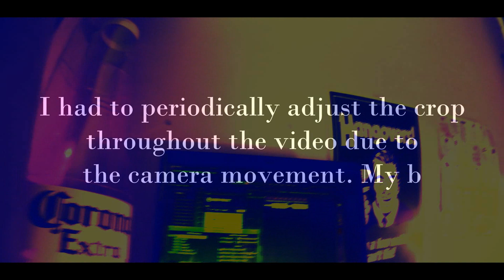Coeur De La Nuit (Worakls Remix) - Ferdinand Dreyssig & Marvin Hey - (Piano Rendition)